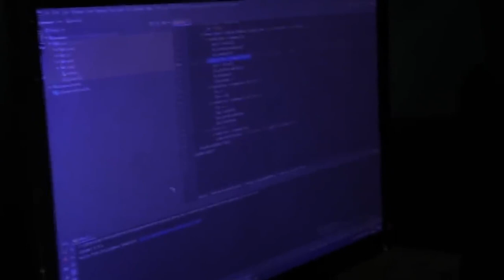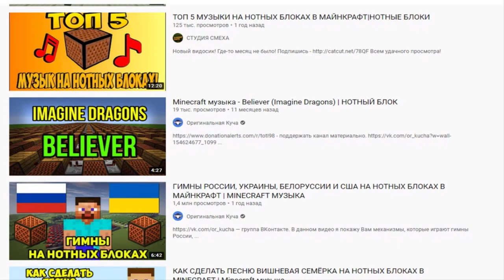КАКАЯ ПОЛЬЗА ОТ МАЙНКРАФТА?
КАКАЯ ПОЛЬЗА ОТ МАЙНКРАФТА? INTERESTING осмий
IP: play.lastcraft.net
► Разверни описание ↓↓↓

Всем привет! Я Осмий, на серверах играю под ником Osmij.
Тут, на канале вы найдете различные и интересные ролики.
Моя любимая игра - Minecraft. Надеюсь тебе понравится

Теги ▼
майнкрафт
mine майн
craft крафт
плюсы майнкрафта
плюсы игр
плюсы игры майнкрафт
минусы майнкрафта
минусы игры minecraft
минусы игры майнкрафт
skywars скайварс
insane инсейн
bedwars бедварс
texturepack текстурпак
resourcepack ресурспак
mobarena мобарена
launcher лаунчер
anarchy анархия
skyblock скайблок
myrdermystery мардермистери
mobwars мобварс
luckywars лакиварс
paintball пейнтбол
survival выживание
noob нуб
hide and seek прятки
buildbattle битва строителей
timelapse таймлапс
clips клипы
mods моды
cases кейсы
bandicam бандикам
stream стрим
parkour паркур

Популярные сервера ▼
gamster гамстер
litecloud лайтклауд
prostocraft простокрафт
playmine плеймайн
vimeworld ваймворлд
teslacraft теслакрафт
mineplex майнплекс
hivemc хайвэмси
foxmc фоксэмси
rugame ругейм
cristalix кристаликс
hytale хайтейл
hypixel хайпиксель